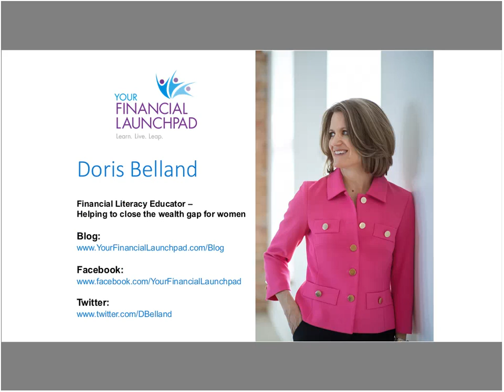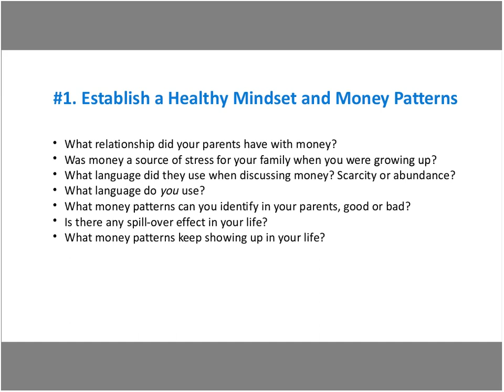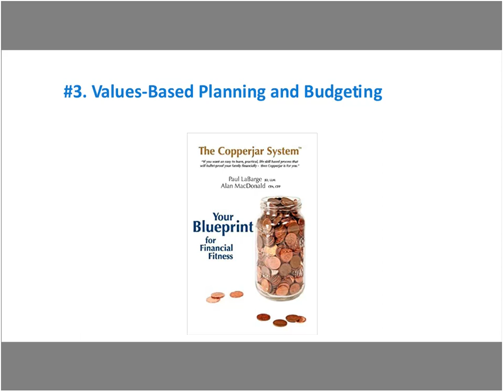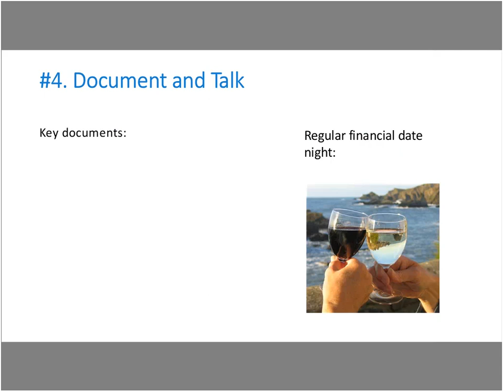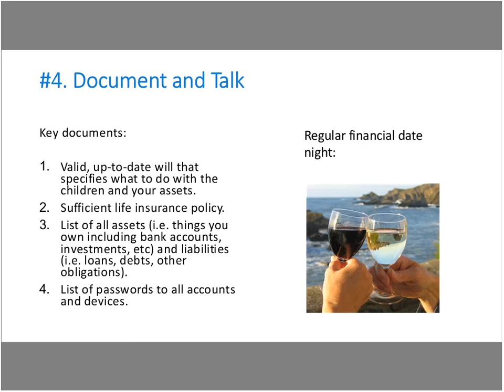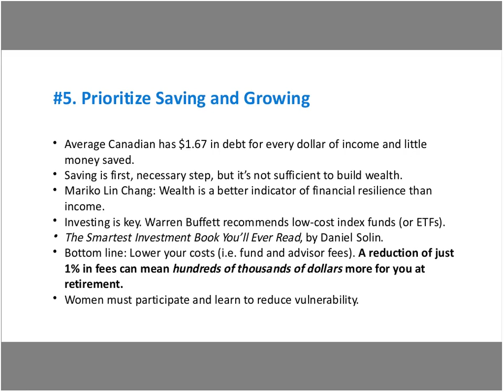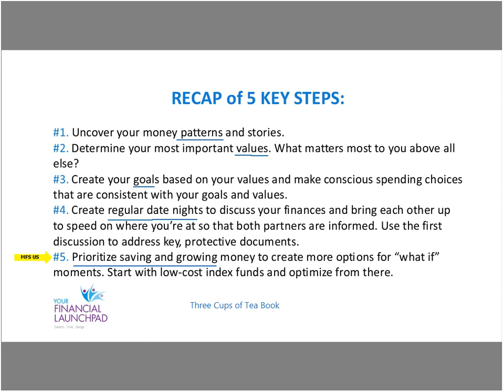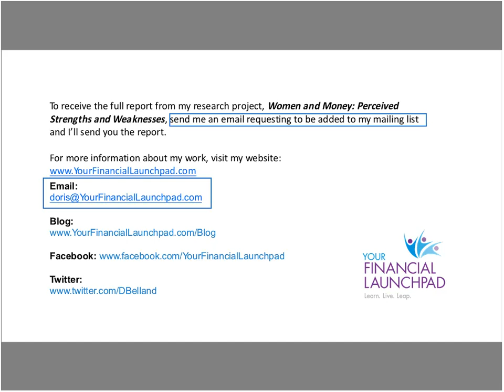5 Key Steps to Strengthen Your Finances and Create Better Options For Your Family 2018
5 Key Steps to Strengthen Your Finances and Create Better Options For Your Family 2018